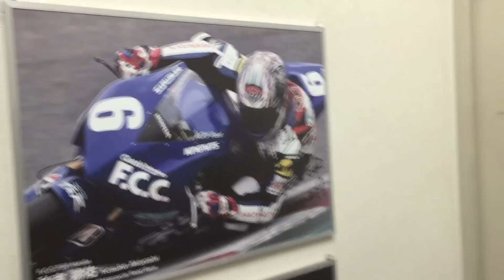秋吉耕佑選手インタビュー【2014_12Kabuto Active Channel】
2014年12月1日、オージーケーカブトに来社した秋吉耕佑（アキヨシコウスケ）選手。ストーブリーグ、今後の動向が気になるレーシングライダー秋吉選手が、来期について語る…のか？ 最後のオマケ映像では、次回のインタビュー対象アスリートとの再会シーンも！